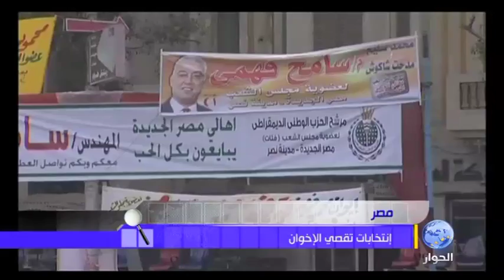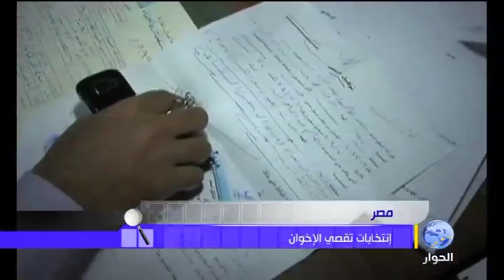اضواء | مصر ..لماذا خسرالاخوان؟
يتناول البرنامج تبعات الإنتخابات التشريعية المصرية والتي أُتهم فيها النظام و الحزب الوطني الحاكم بالتزوير وإقصاء جماعة الإخوان المسلمين من إمكانية التمثيل داخل البرلمان المصري